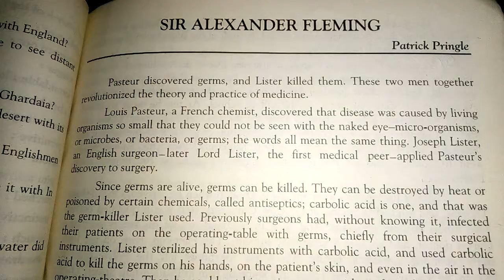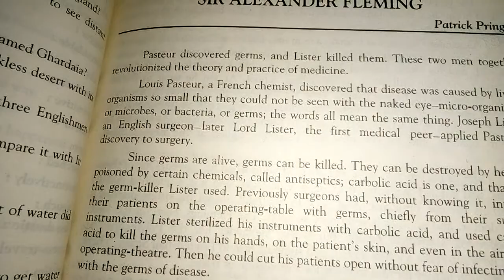Sir Alexander Fleming (Part 1)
2nd year PTBB